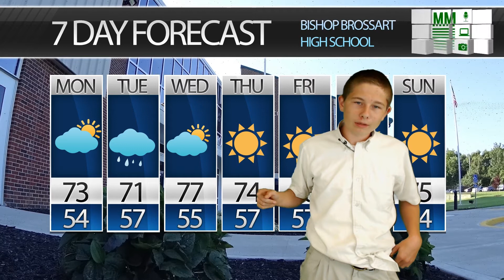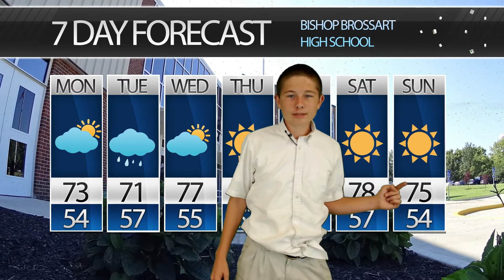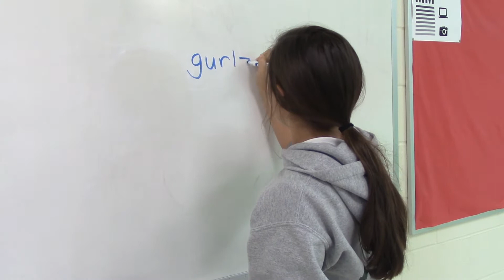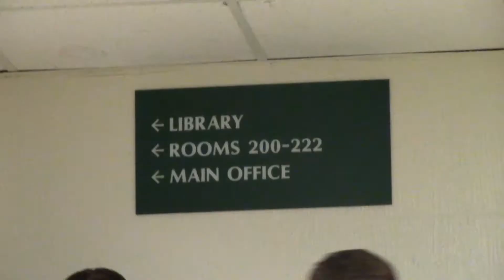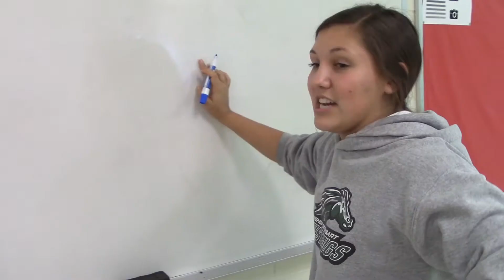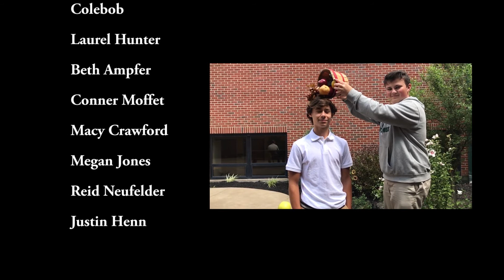Mustang Media 9/11/17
Featuring two new specials: Spelling with Beth and Planet Brossart